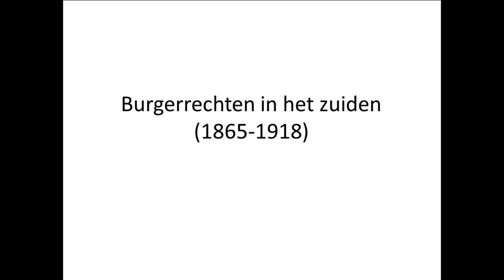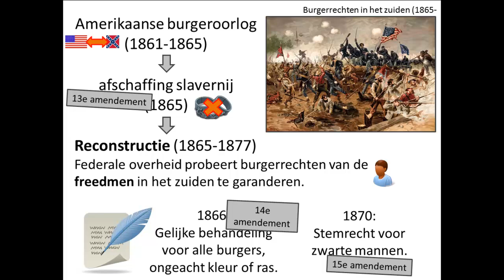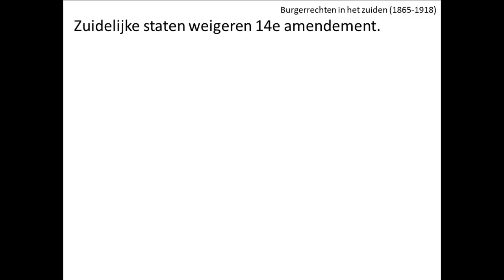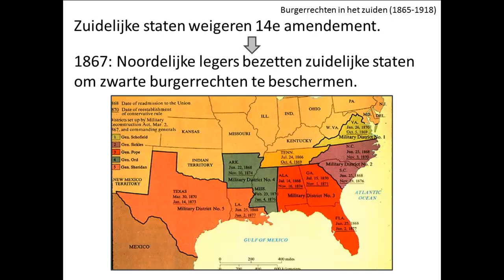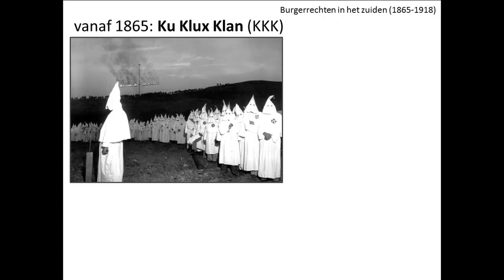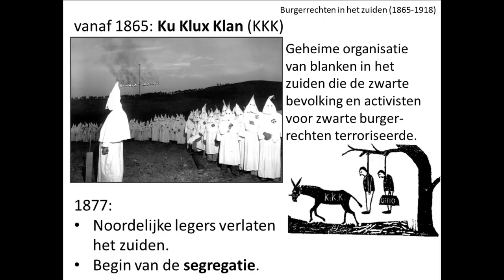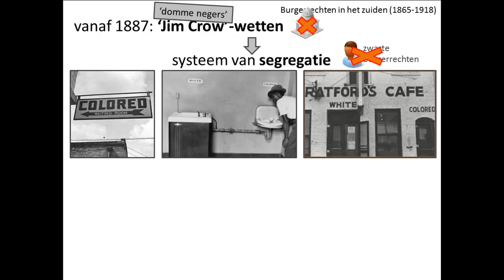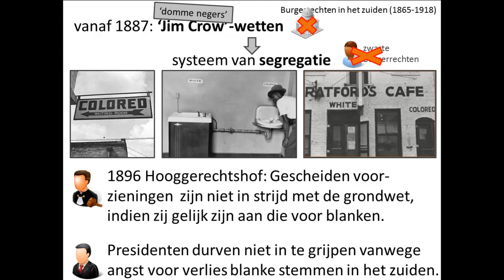oude video - 7. De VS en hun federale overheid